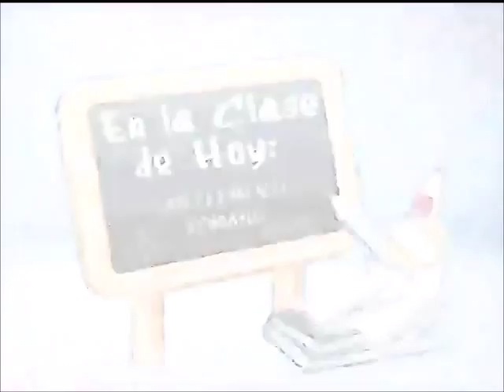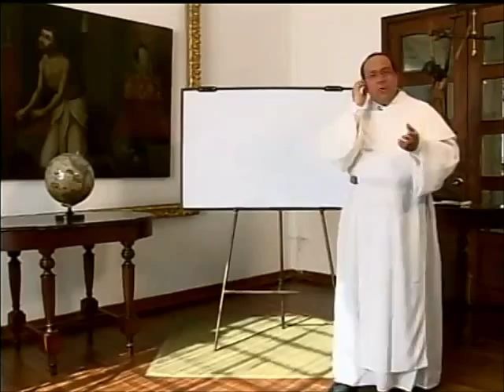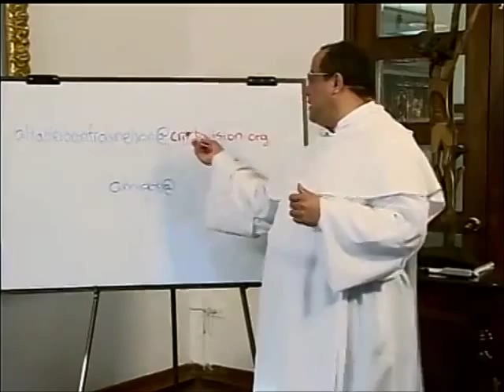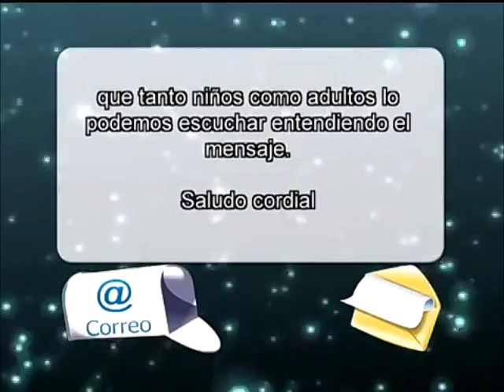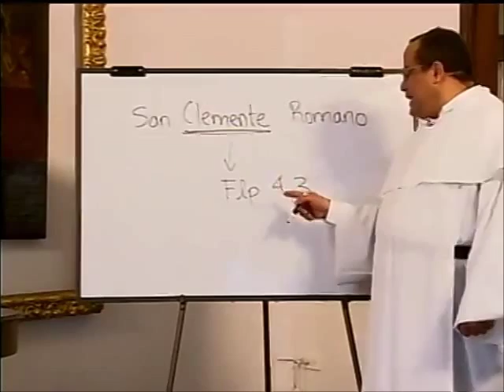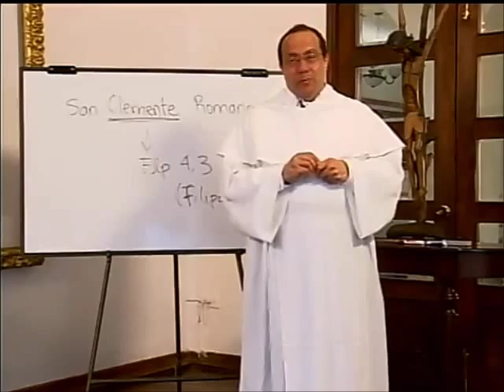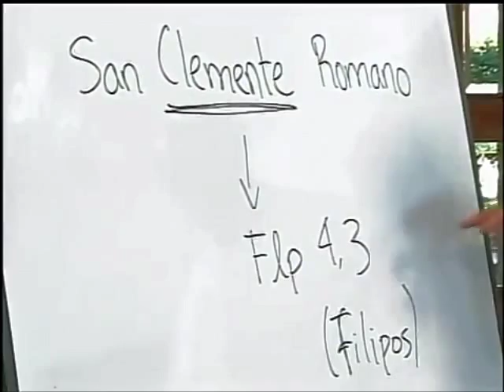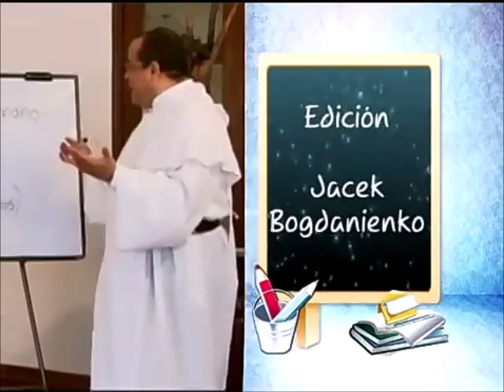ALTABLERO con FRAY NELSON, Serie 08, Cap. 01 de 13, San Clemente Romano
"Al Tablero con Fray Nelson" es un programa institucional del Canal Católico "Cristovisión," de Colombia para el mundo. La serie o temporada No. 8 es una mirada a la Historia de la Iglesia, en breves presentaciones biográficas de diversos siglos.

Capítulo 1

Clemente de Roma, Clemente Romano o san Clemente I, fue un cristiano insigne de finales del siglo I, uno de los llamados Padres apostólicos por haber transmitido el «eco vivo» de la predicación de los apóstoles de Jesús de Nazaret. Fue obispo de Roma, de lo que ya dio noticia la lista de obispos compilada por Ireneo de Lyon, quien lo llamó el «tercero después de los Apóstoles» y le dedicó un espacio considerable. Se suele situar la elección de Clemente en el año 88 y su muerte en 97. En cambio, el Liber Pontificalis le asigna nueve años de episcopado en tiempos de los emperadores Galba y Vespasiano, y el martirio por la fe, mientras que la cronología de Eusebio de Cesarea (Historia eclesiástica III, 15) y la biografía que trazó Jerónimo de Estridón (Vir. ill. 15) sitúan su muerte en el tercer año del reinado de Trajano, es decir, en el año 101. Por su carácter de obispo de la «ciudad eterna», la Iglesia católica lo considera su cuarto papa.

Su identificación con el autor de la célebre Epístola a los Corintios cuyo nombre aparece en la inscriptio en todas las versiones de los manuscritos es opinión concorde y formulada ya en tiempos muy antiguos. Clemente habría gozado del trato con los apóstoles y recibido el elogio de San Pablo por la colaboración prestada a los filipenses (Filipenses 4,3). En la Iglesia católica se lo venera como santo y mártir, y su festividad se celebra el 23 de noviembre. En Roma existe una antiquísima basílica, la Basílica de San Clemente de Letrán, levantada sobre su tumba. [Wikipedia]